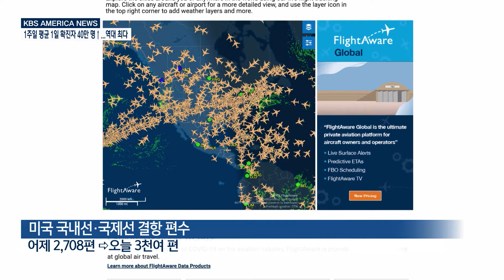1.3.22 KBS America News 악천후에 오미크론…‘항공기 결항’ 지속될 듯